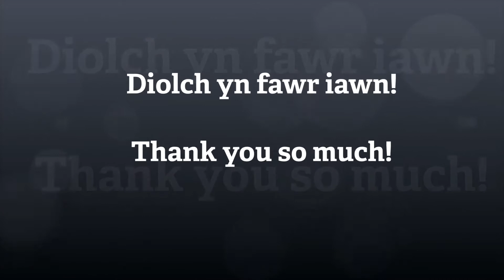Ysgol Machynlleth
Ysgol Gynradd Machynlleth explain all about the 2014 Dyfi osprey chicks, their names ring numbers and how to pronounce them!